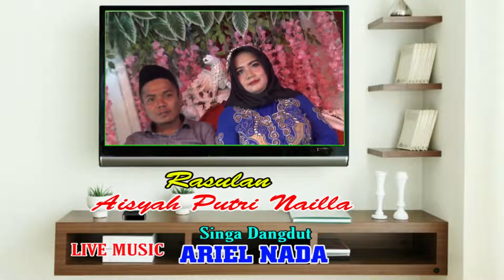030 MABOK NGESLOT # ARIEL NADA # BPK SUNARTO & IBU TURSILAWATI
Bapak.Sunarto. / Ibu.Wati Tursilawati.Dalam Rangka Rasulan.Nok.Aisyah Putri Nailla.Hari Minggu.Tgl.15 ~ Mei ~ 2022.Ds.Sliyeg Lor Blok Talun S.j.Rt.15 / 04.Kec.Sliyeg - Indramayu.